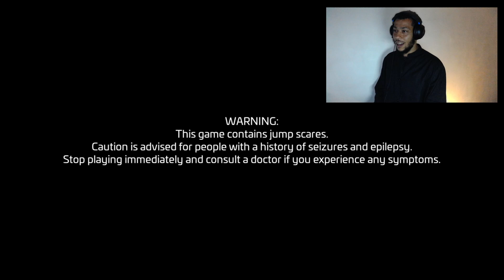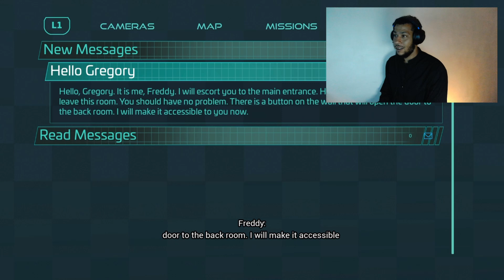FNAF SECRUITY BREACH ALMOST gave me a HEART ATTACK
playing Five nights at freddys security breach
i dont normally play horror games this is a 1st for me,

100likes for part 2

00:00 Be sure to like the video
00:59 so it begins
05:33 what's this i have never seen this game before